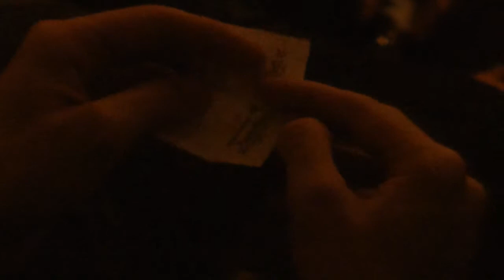¿Cual Drone? Daniel Villegas & Andres Gualdron en *matik-matik*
concierto del 6 de julio 2011 en *matik-matik*